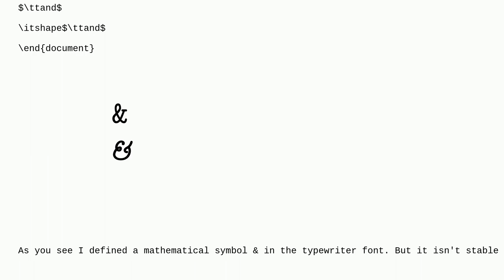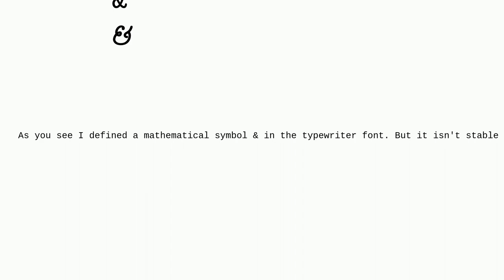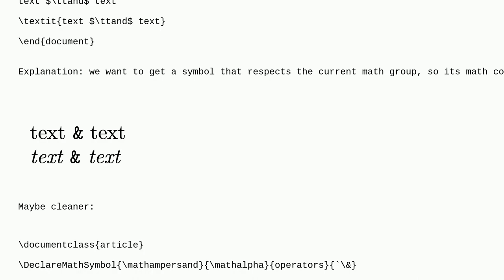Tex: How to produce a stable mathematical symbol & in the typewriter font?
How to produce a stable mathematical symbol & in the typewriter font?

A special thanks goes out to the community

  typewriter symbols